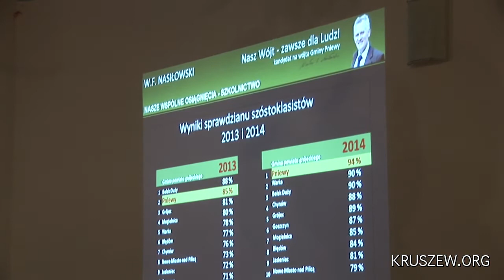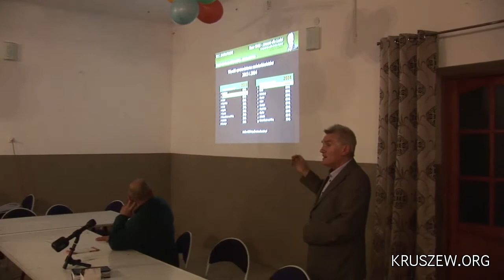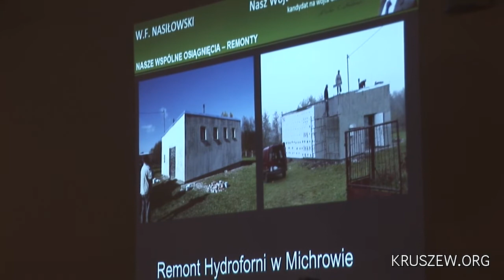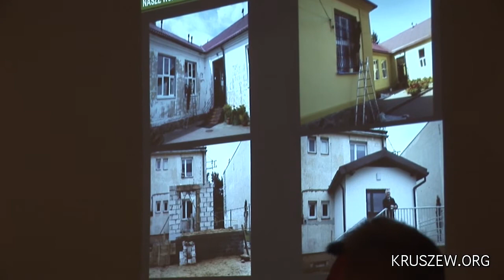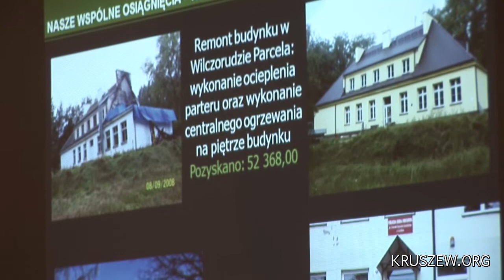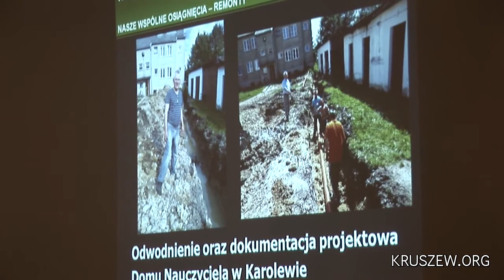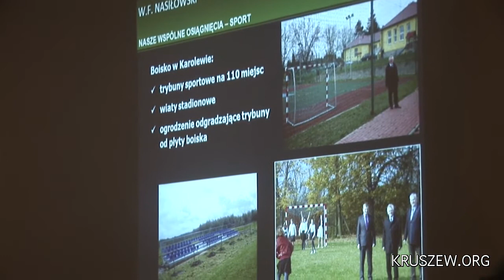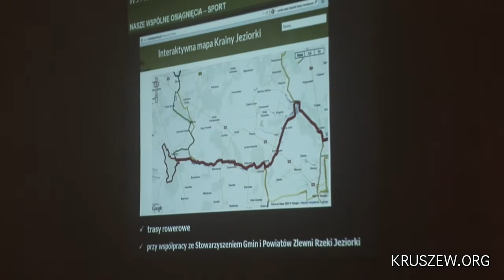Spotkanie Przedwyborcze 2014 - Kruszew - Wiesław Nasiłowski - Część 1